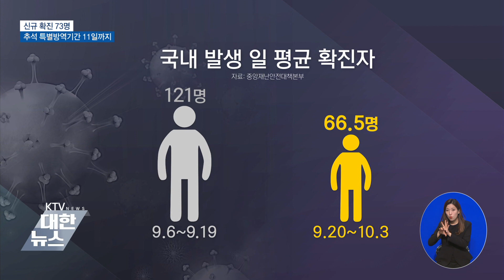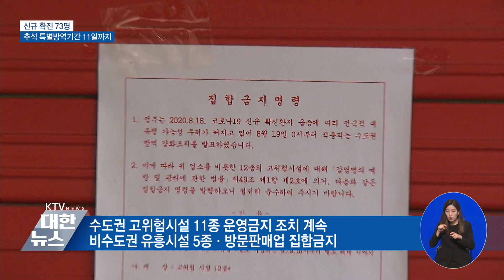신규 확진 73명…추석 특별방역기간 11일까지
코로나19 신규 확진자가
닷새째 두자릿수를
유지했습니다.
방역 당국은
감소세에 접어들었지만
아직 안심하긴 이르다며
오는 11일까지로 예정된
특별 방역기간에
방역 수칙을
철저히 지켜달라고 당부했습니다.